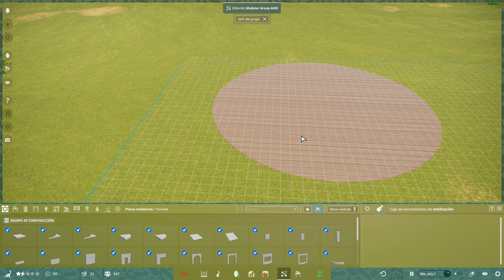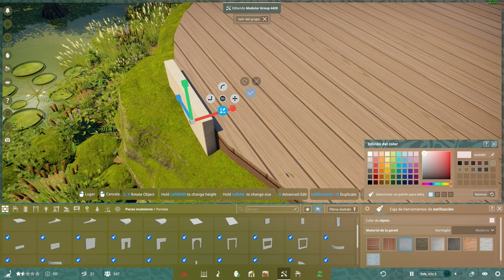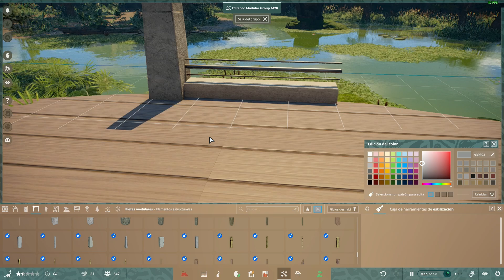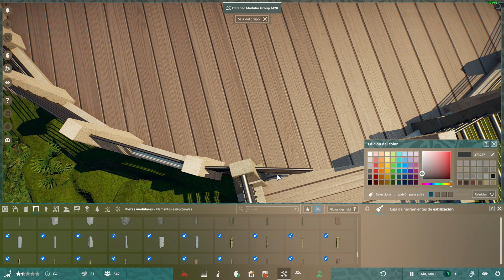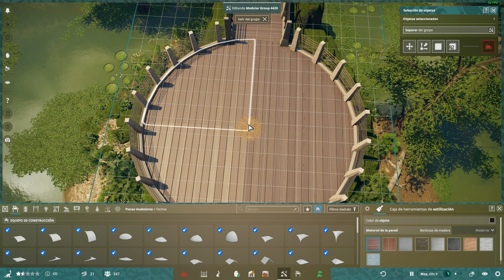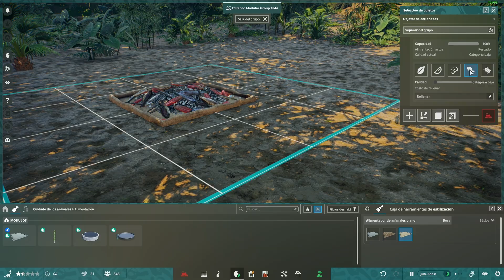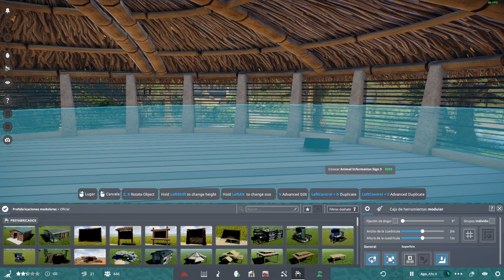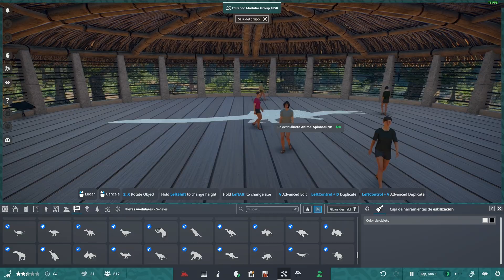El mirador del Spinosaurus | Prehistoric Kingdom 🦕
Prehistoric Kingdom, un juego en fase de desarrollo que promete!
Terminamos la instalación del Spinosaurio!